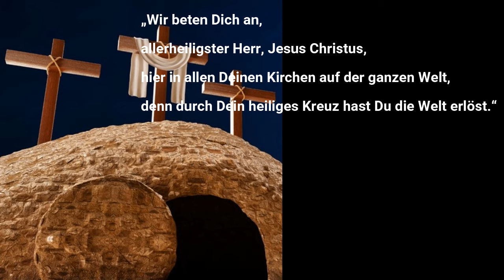Es ist vollbracht | FÜR DICH: Gewaltiger Ausruf! Gewaltiges Werk! | Jesus Christus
1. „vollbracht“:

    die Erlösung des Sünders (Eph 1,7; Heb 9,12–15)
    Versöhnung (Eph 2,16)
    Frieden mit Gott (Kol 1,20)
    die Reinigung der Sünden (Heb 1,3)
    die Verherrlichung / vollkommene Offenbarung Gottes (Joh 17,4)
    die Taufe des Todes (Lk 12,51)
    der Sieg über Satan (1. Mo 3,15; Heb 2,14)

2. „vollendet“:

    sein vollkommenes Leben
    sein Leiden
    sein Dienst als vollkommener Knecht

3. „ausgeführt:“

    das Werk, das Gott Ihm gegeben hatte (Joh 17,4)
    das Gericht über die Sünden und die Sünde (Röm 4,25; 8,3; Gal 1,4)

4. „erfüllt“:

    die Vorhersagen des AT, die „Schriften“ (Lk 18,31; Apg 3,18)
    die Rechtsforderungen des Gesetzes (Mt 5,17; Röm 8,4)
    der Wille / Ratschluss Gottes (Joh 4,34; Apg 4,28)

5. „bezahlt“:

    die ganze Schuld (Ps 69,5)
    der Kaufpreis (Mt 13,44–45; 2. Pet 2,1)
    das Lösegeld (Mk 10,45; 1. Tim 2,6)